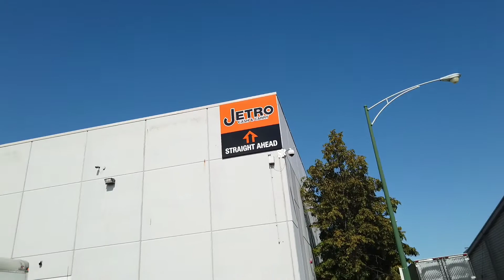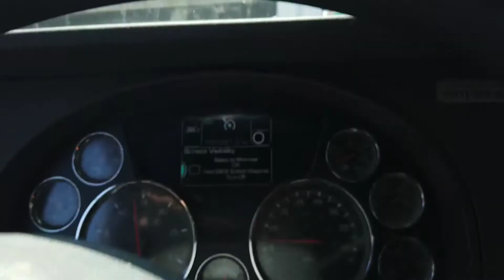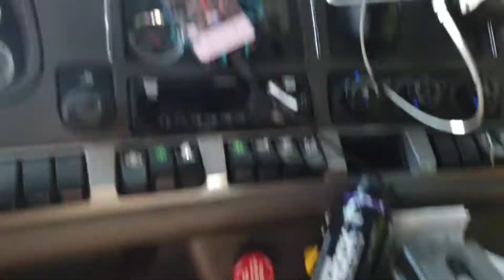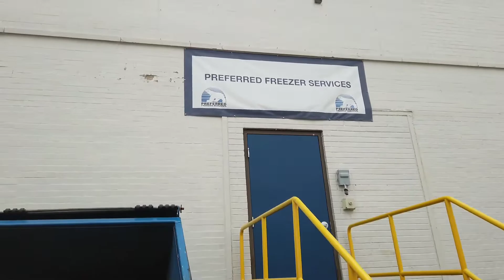Chicago. Delivery pickup traffic. Trucking, nomadic life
Spending a day in Chicago picking up and delivering products dealing with the big city traffic. Makes trucking life a little difficult. The places you go on your nomadic life adventure sometimes are not always that easy